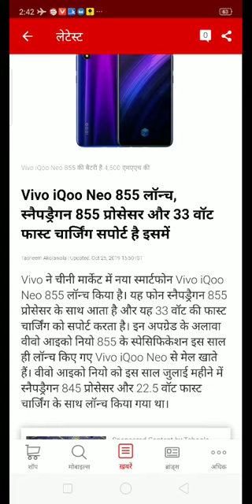Vivo Iqoo Neo 855 | Vivo Iqoo neo 33wat fast charger